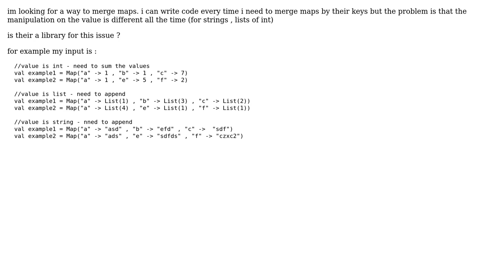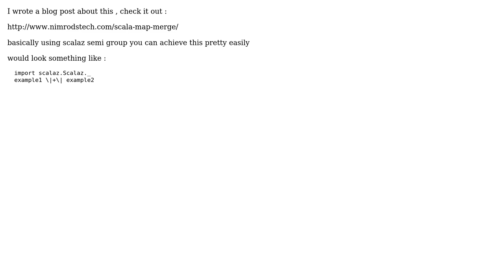Merging maps in scala by key and sum or append the value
With thanks & praise to God, and with thanks to the many people who have made this project possible! | Content (except music & images) licensed under CC BY-SA | Music | Images & others | With thanks to user The Best user Nimrod007 and the Stack Exchange Network Trademarks are property of their respective owners. You are responsible for your own actions.